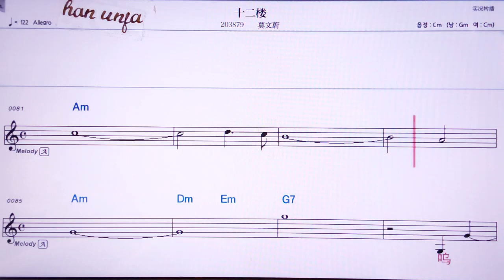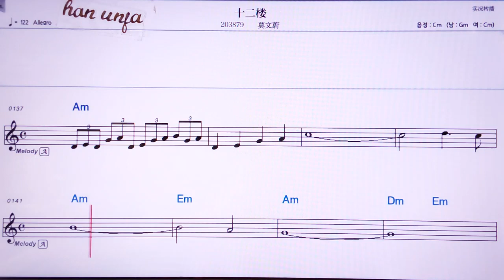💖스얼러우/뭐원웨이 👍MR,노래방, 악보, 코드,Karaoke With Sheet Music